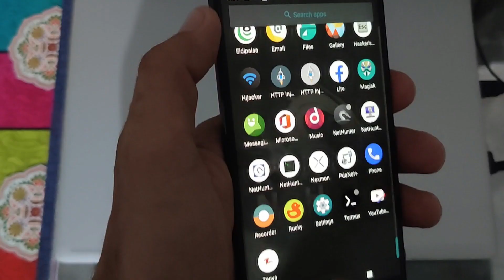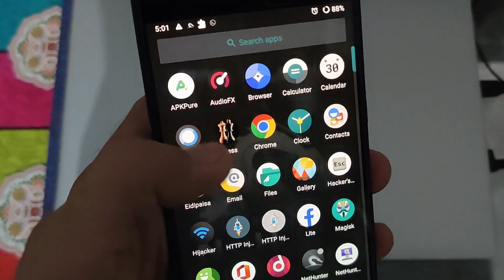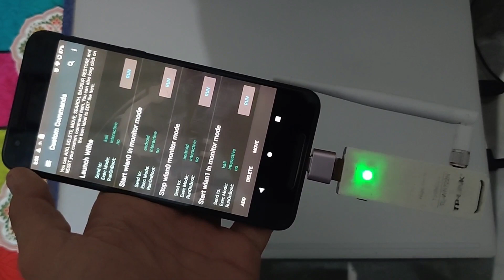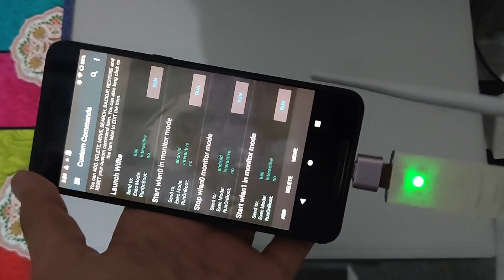How to Fix External Wifi Adapter not detect problem in Kali Nethunter | Enable Monitor mode | Termux